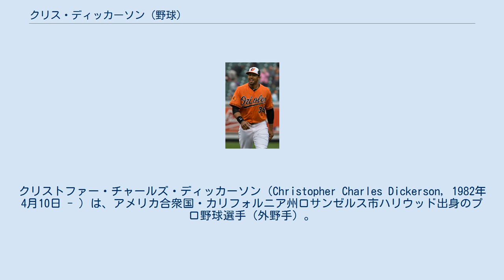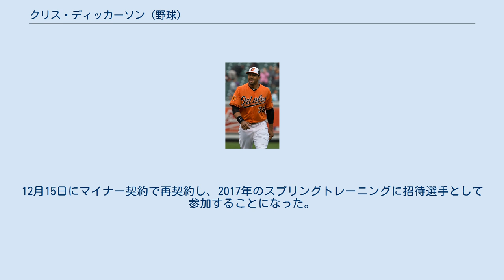クリス・ディッカーソン (野球)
クリストファー・チャールズ・ディッカーソン（Christopher Charles Dickerson, 1982年4月10日 - ）は、アメリカ合衆国・カリフォルニア州ロサンゼルス市ハリウッド出身のプロ野球選手（外野手）。
左投左打。
MLB・ボルチモア・オリオールズ傘下に所属。
 ノートルダム高等学校時代はブレンダン・ライアンとチームメイトだった。
2000年のMLBドラフト32巡目（全体968位）でニューヨーク・ヤンキースから指名されたが、入団せずにネバダ大学リノ校へ進学。
 2003年のMLBドラフト16巡目（全体471位）でシンシナティ・レッズから指名され、プロ入り。
 2008年8月12日のピッツバーグ・パイレーツ戦でメジャーデビュー。
この年は31試合の出場ながら6本塁打を放ち、OPSは1.000を超えた。
 2009年はウィリー・タベラス、ジェイ・ブルースとポジションを争い、自己最多の97試合に出場したが、定位置獲得には至らなかった。
 2010年8月9日にジム・エドモンズとのトレードで、ミルウォーキー・ブルワーズへ移籍した。
 2011年3月25日にセルジオ・ミトレとのトレードで、ヤンキースへ移籍した。
シーズンでは主に代走や両翼の守備固めとして60試合に出場した。
 2012年は主に傘下のAAA級スクラントン・ウィルクスバリ・ヤンキースでプレーし、9月1日にメジャー昇格した。
 2013年、ヤンキースは左打者の外野手が有り余っていたため、1月11日にディッカーソンを放出した。
 2013年1月29日にボルチモア・オリオールズとマイナー契約を結んだ。
4月10日にメジャー昇格を果たし、5月31日のデトロイト・タイガース戦では自身初のサヨナラ本塁打を放った。
11月1日にFAとなった。
 2014年1月6日にパイレーツとマイナー契約を結んだ。
AAA級インディアナポリス・インディアンスで開幕を迎え、65試合に出場。
打率.309・7本塁打・30打点・12盗塁の成績を残した。
 2014年7月7日に後日発表選手とのトレードで、クリーブランド・インディアンスへ移籍した。
インディアンスでは41試合に出場して打率.224・2本塁打・6打点・3盗塁の成績を残した。
 2015年2月21日にトロント・ブルージェイズとマイナー契約を結び、スプリングトレーニングに招待選手として参加することになった。
この年は傘下のAAA級バッファロー・バイソンズでプレーし、38試合に出場して打率.270・1本塁打・21打点・10盗塁の成績を残した。
 2016年8月20日にオリオールズとマイナー契約を結んだ。
この年は傘下のAA級ボウイ・ベイソックスでプレーし、15試合に出場して打率.322・3本塁打・10打点・2盗塁の成績を残した。
12月15日にマイナー契約で再契約し、2017年のスプリングトレーニングに招待選手として参加することになった。